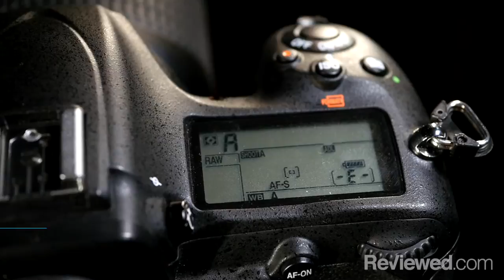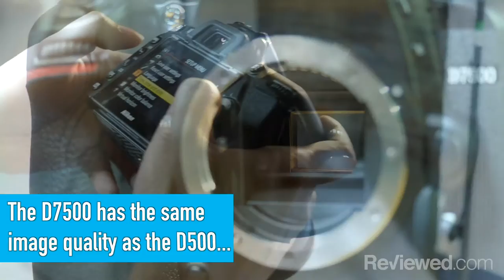Nikon D7500 DSLR Camera Review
If you want to get serious about photography, the D7500 is an excellent place to start.